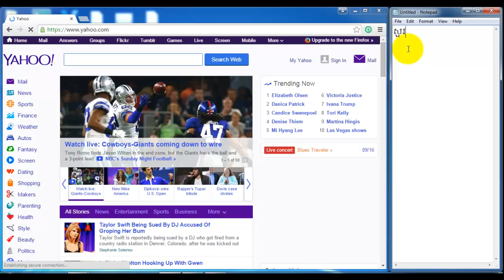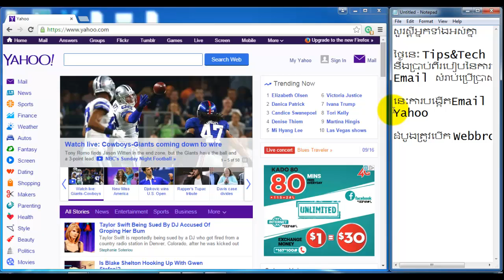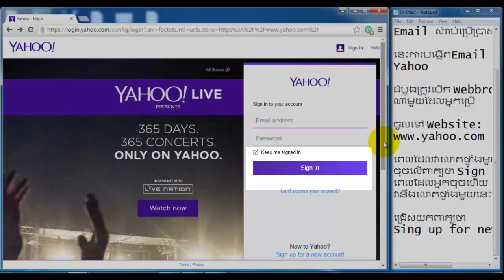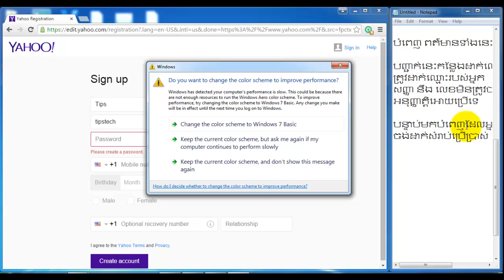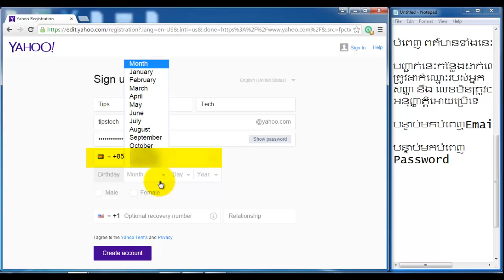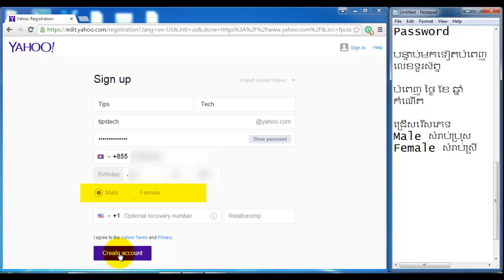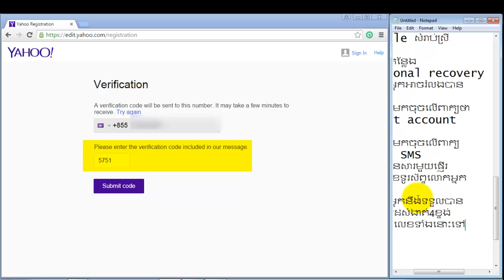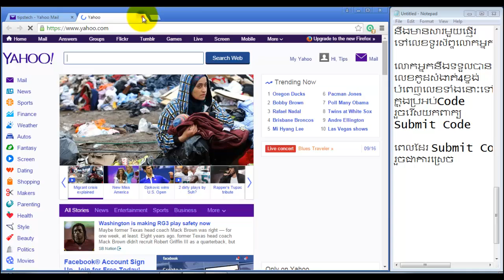How to sign up Yahoo mail (Khmer)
How to create yahoo email.